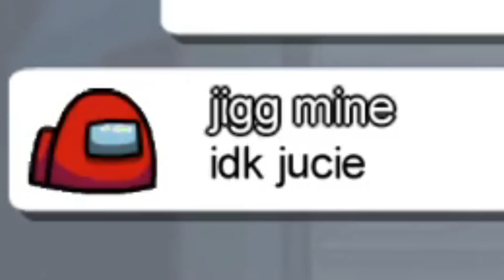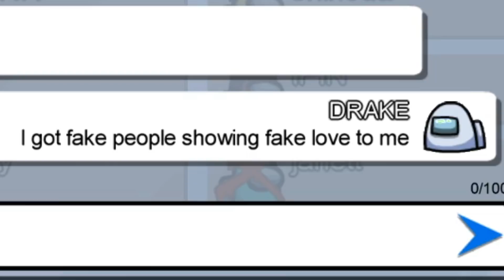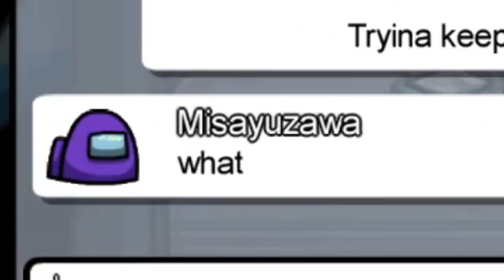Among Us but I use Juice WRLD, Drake & The Kid LAROI lyrics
Among Us but I use Juice WRLD, Drake & The Kid LAROI lyrics / among us lyric prank / among us